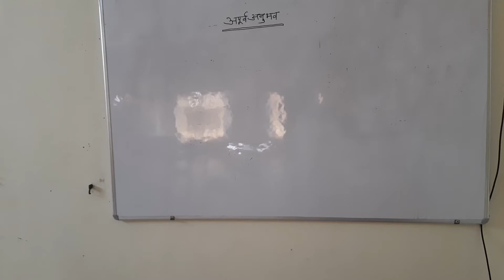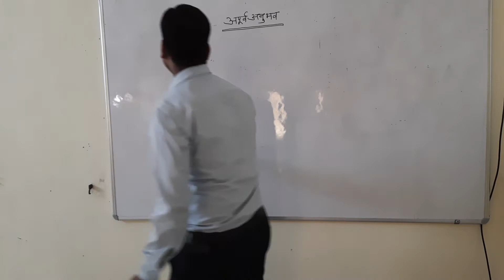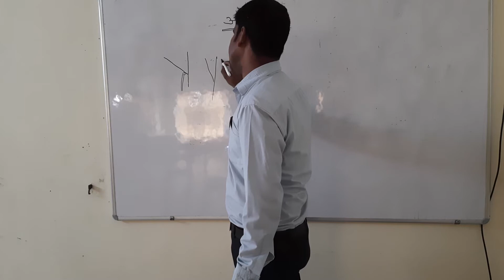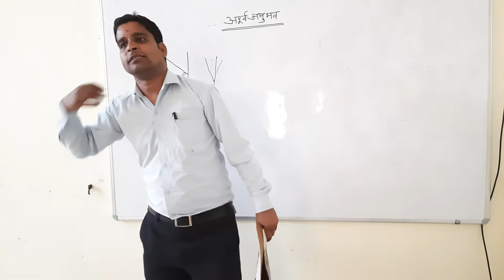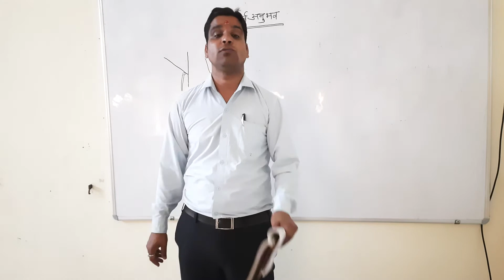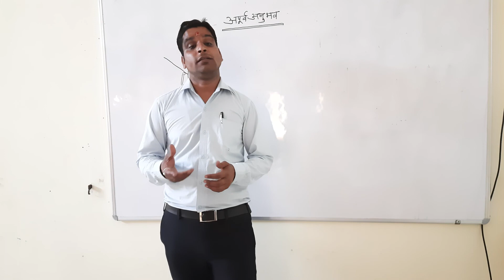हिंदी साहित्य कक्षा-७, अपूर्व अनुभव भाग २